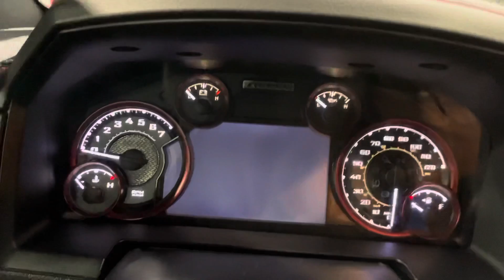2017 RAM 1500 REBEL 4WD 4D A8 5.7L HEMI V8 PICKUP